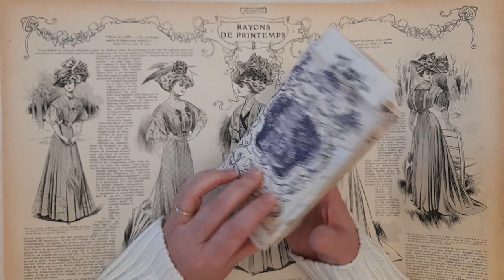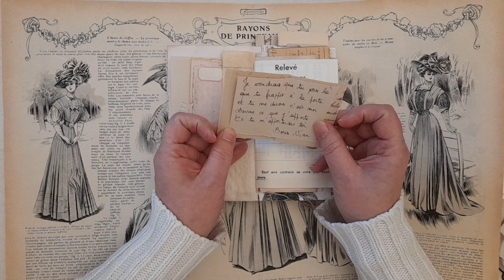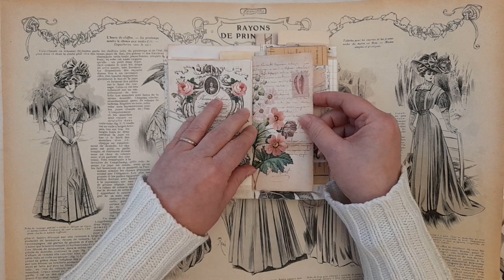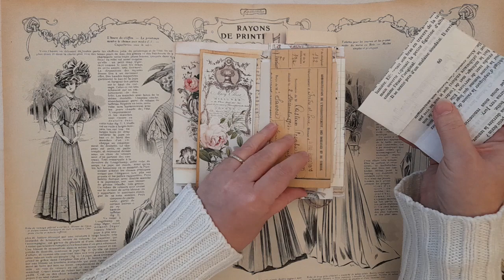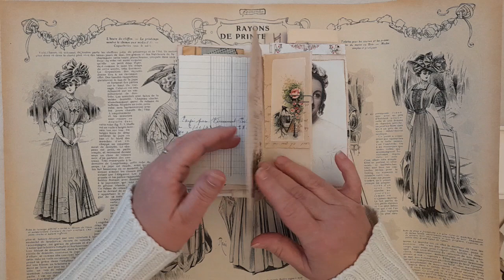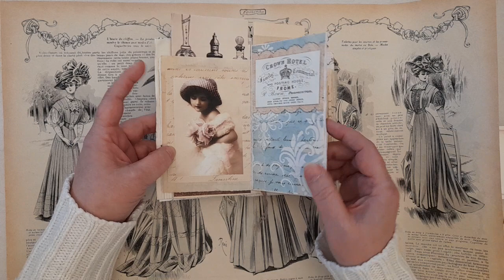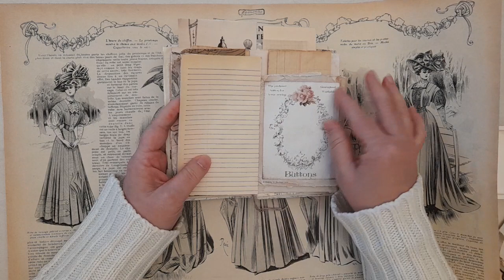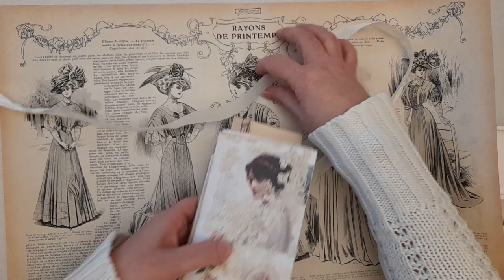2 - Junk journal Tag inspiré par Leslie de 507willowhousejournals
Bonjour, bienvenue dans mon atelier, je suis Jeannick et je suis une brodeuse bloggeuse je vous présente ma nouvelle passion pour les journaux indésirables aujourd'hui je vous présente un junk journal inspiré par Leslie de 507 WILLOW HOUSE JOURNALS

J'ai utilisé les numériques suivants que vous trouverez sur Etsy

idajanedesigns
PixieDustFiles
Odulcina
MyPorchPrints
ShabbyArtBoutique

Merci pour votre accueil bienveillant et vos commentaires adorables, vous pouvez aussi me voir sur mon instagram @dans.l'atelierdenanite